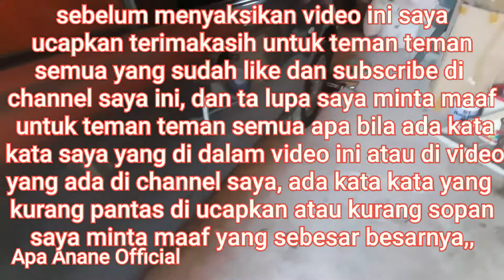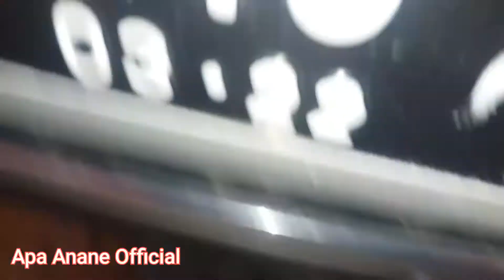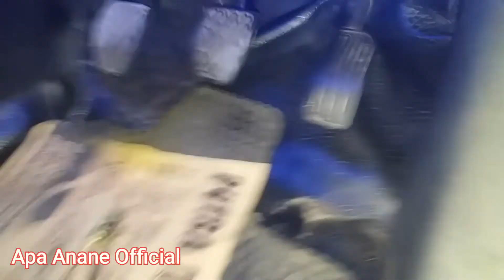CARA MEMBUKA BAK SETIR DAN BUSHING MOBIL NISAN MARCH